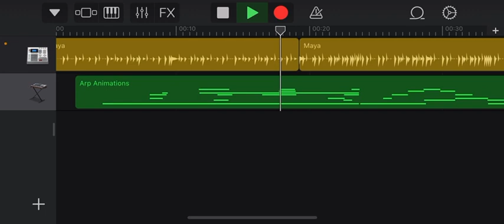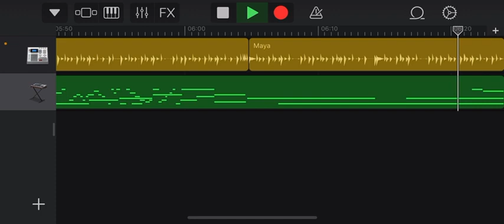GarageBand song 2